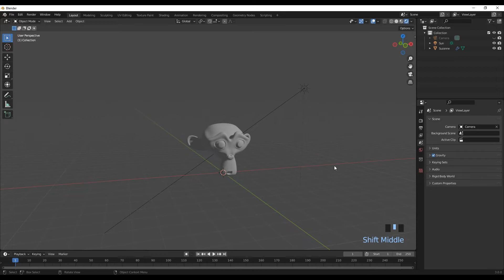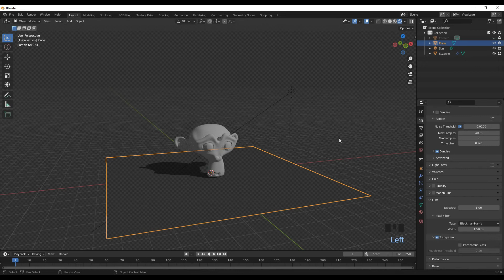How to Render a TRANSPARENT BACKGROUND in Blender 3.0 | Blender Tutorial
In this Tutorial I show you how to properly Export your images out with a Transparent Background and a Shadow Plane with the Best Result.
Blender Rendering Tutorial for Beginners.

✨✨VIDEO CHAPTERS✨✨
0:00 - Intro
0:08 - How to Render Transparent Backgrounds
1:07 - Ideas for your Final Render!!